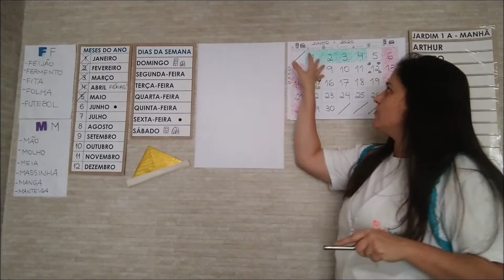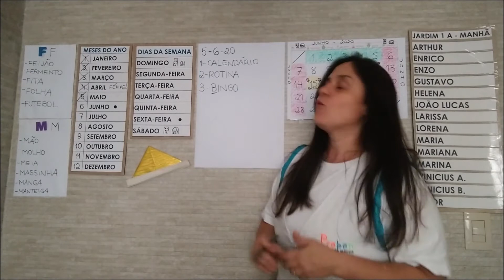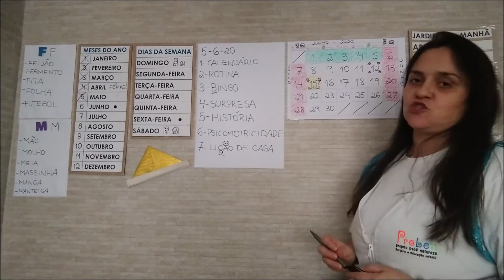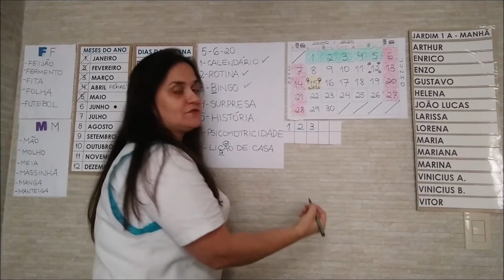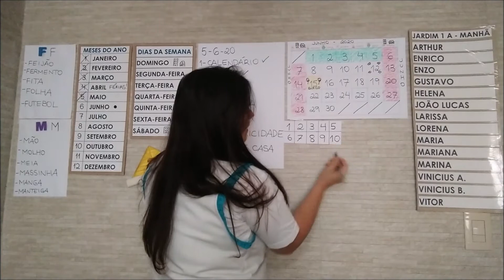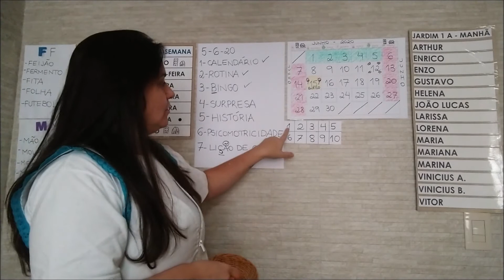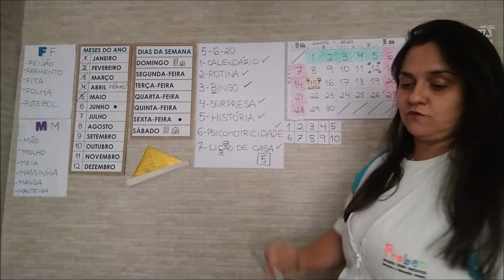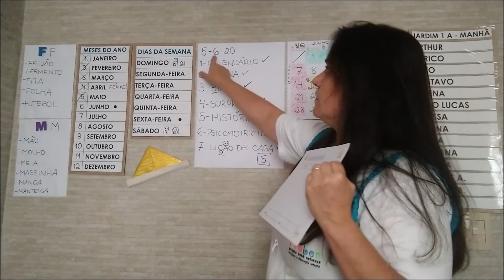05 de junho - Jardim I A manhã - Prof. Andréa